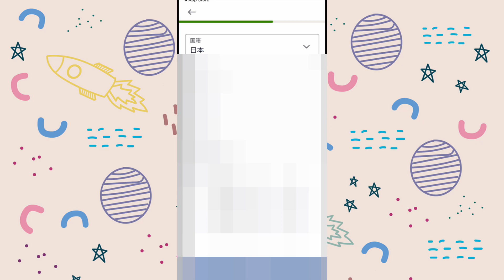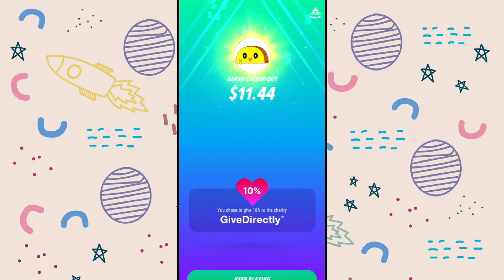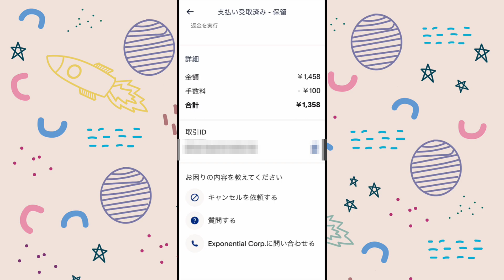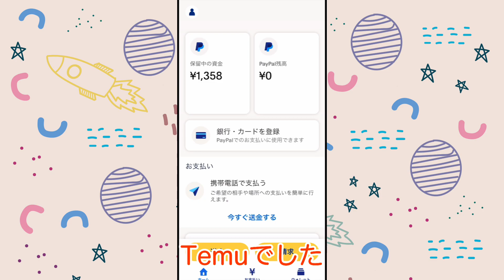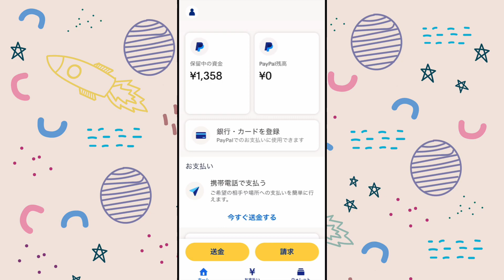【TallyUP!】本当に引き出せるのか！？最低出金額（10ドル）を達成したのでPayPalへ換金してみた！